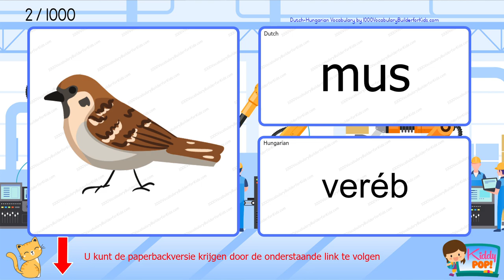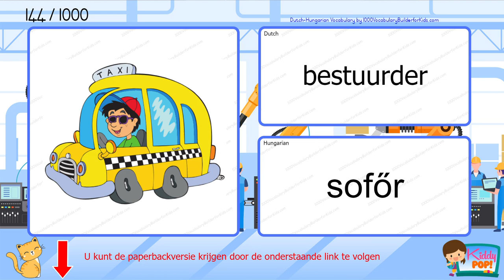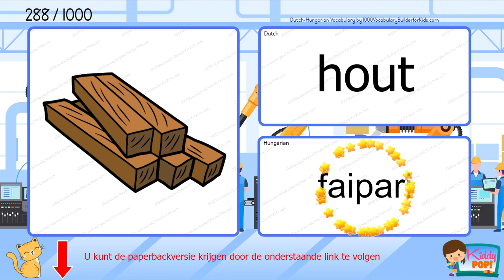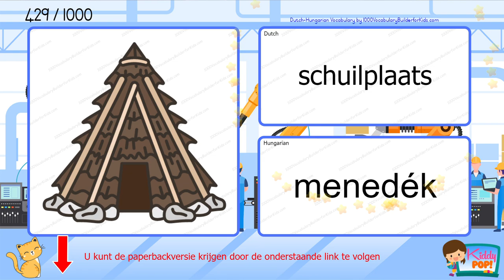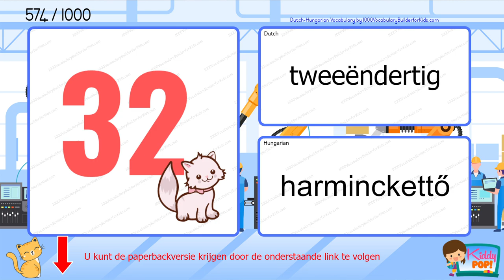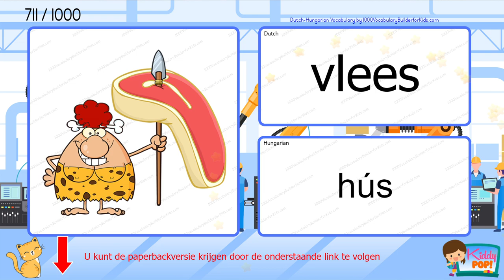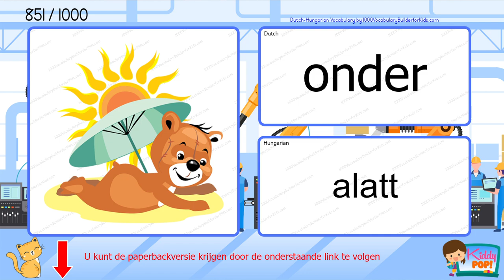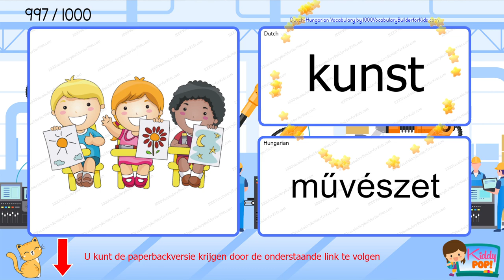1000 Dutch Hungarian Bilingual Vocabulary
Het is een geweldig idee om je woordenschat uit te breiden met een boek terwijl je audiovideo's bekijkt. Profiteer nu!

Welkom op ons YouTube-kanaal! In deze video vertellen we u over het tweetalig leren van de Nederlandse woordenschat voor beginners. Als je helemaal opnieuw begint of je Nederlands wilt verbeteren, dan is deze video perfect voor jou.

In deze interactieve les laten we u kennismaken met belangrijke Nederlandse woorden en zinnen waarmee u een solide basis van de taal kunt opbouwen. Dankzij onze tweetalige aanpak kunt u elk woord in beide talen begrijpen en oefenen, waardoor u de betekenis en uitspraak beter begrijpt.

Een nieuwe taal leren is een spannende reis en wij zijn er om u bij elke stap te ondersteunen.

Bereid je voor om je taalvaardigheden te ontwikkelen en jezelf onder te dompelen in de schoonheid van de Nederlandse taal. Laten we samen aan dit leeravontuur beginnen en vandaag nog uw Nederlandse woordenschat uitbreiden!

Vergeet niet deze video leuk te vinden, een reactie achter te laten als je vragen of suggesties hebt, en deze te delen met je vrienden die ook geïnteresseerd zijn in het leren van Nederlands. Leer met plezier Nederlands!